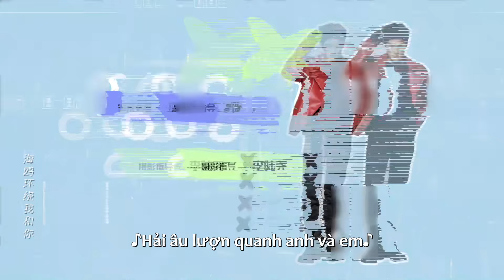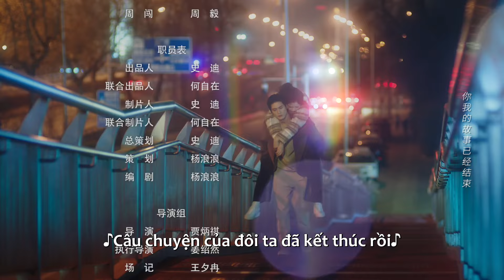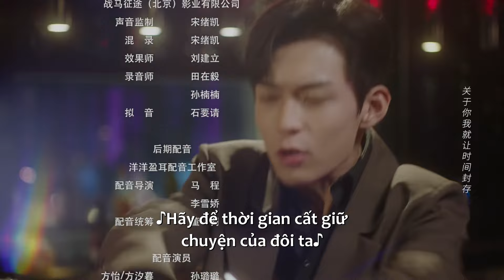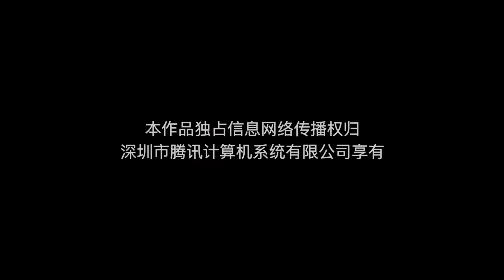Bí Kíp Yêu Đương Của Phương Tiểu Thư - Tập 02 | Phim Ngắn Cực Cuốn 2024 | VIETSUB | Ổ Mọt Phim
Diễn viên Vương Nghệ Cẩn, Trương Cảnh Vân, Tạ Trì Huân

Giới thiệu: Phương Tịch Mộ, lập trình viên của game yêu đương "Quan Hệ Bí Mật", vô tình bị mắc kẹt trong trò chơi và trở thành NPC có thể đăng xuất bất cứ lúc nào khi đang tăng ca. Để giữ được mạng quèn, phải chinh phục nam chính Bách Hạo Thiên của game, hoàn thành nhiệm vụ tình yêu tuyến chính trước. Phương Tịch Mộ với lý thuyết yêu đương thượng thừa nhưng lại ế từ trong trứng, còn đối thủ lại là tổng tài bá đạo với danh xưng "Lý tưởng hoàn hảo của mọi cô gái", ai sẽ cao tay hơn đây? Chế độ Khó đã bắt đầu, chỉ còn một quy tắc sinh tồn - chỉ có "đánh cắp trái tim" mới có giữ được mạng, đến lúc thể hiện kỹ năng thật sự rồi...